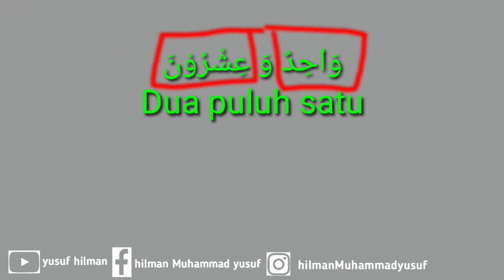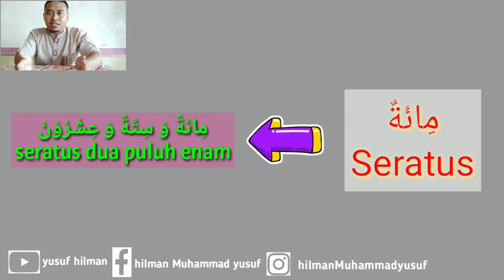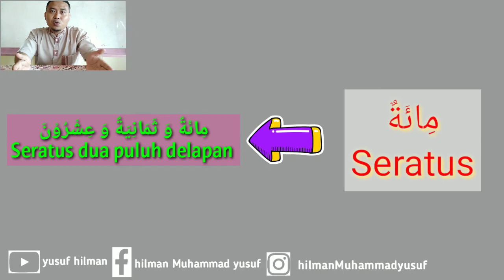belajar hitungan bahasa arab 100-130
hitungan bahasa arab 100 sampai 130.